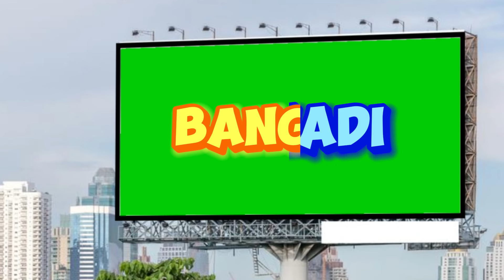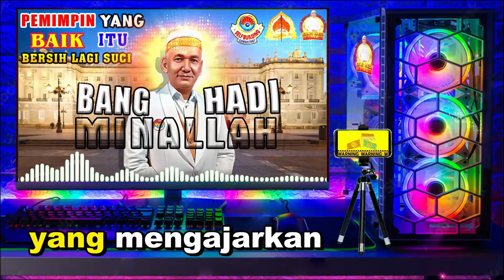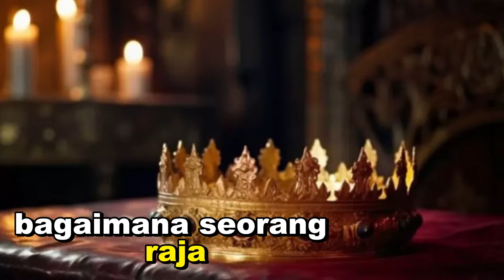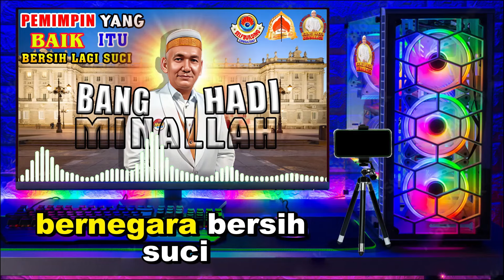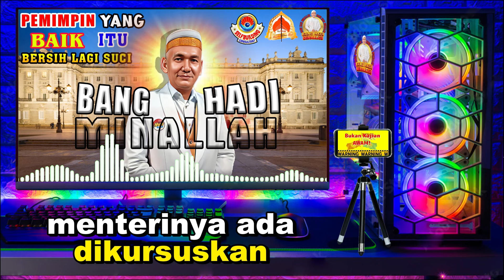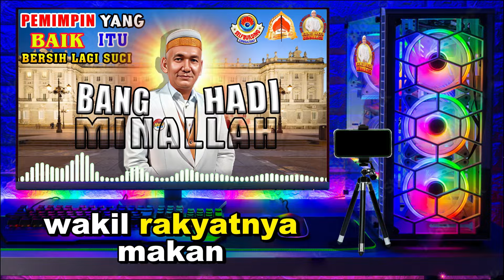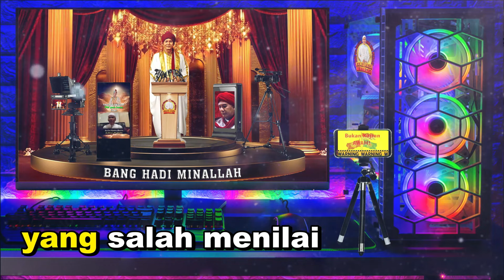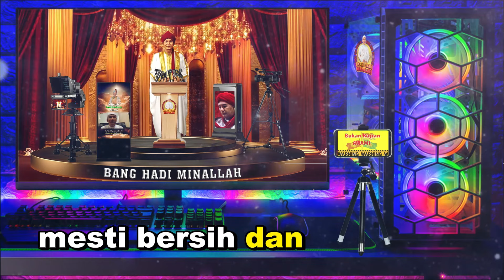BAGAIMANA SEBENAR-BENAR NYA PEMIMPIN ITU !?